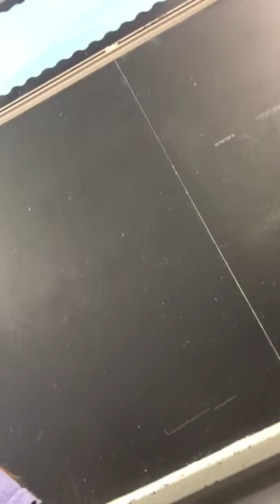vlog #2 w/ katie mccartney